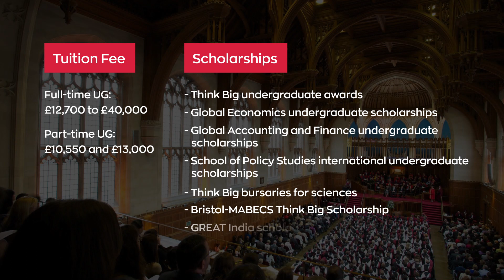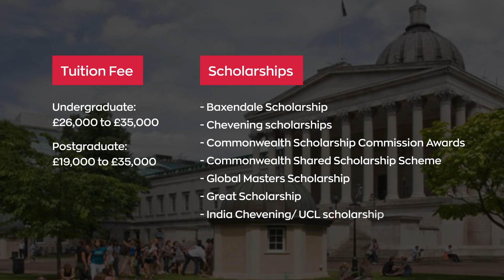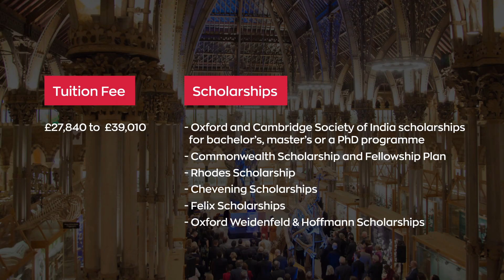Top 10 Public Universities In The Uk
Public Universities in the UK play a significant role in keeping the country as one of the top destinations for global education. If you look at the QS world university rankings for 2023, the top ten universities in the United Kingdom are all public universities.

Check out this video for the top 10 Public universities in the UK!